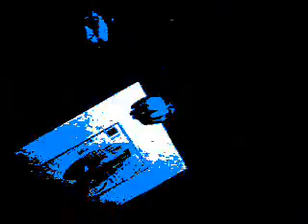Around the World - ATC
AWWWEEESOME!